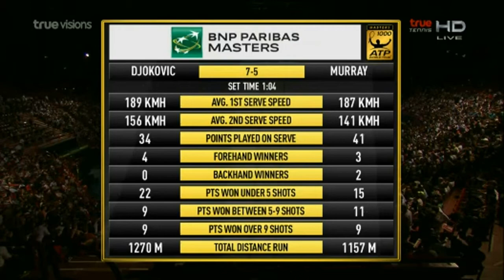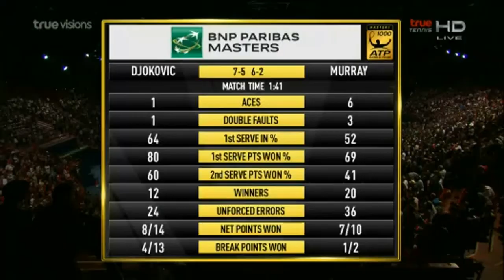Novak Djokovic vs Andy Murray Paris Masters 2014 Quarterfinals Highlights